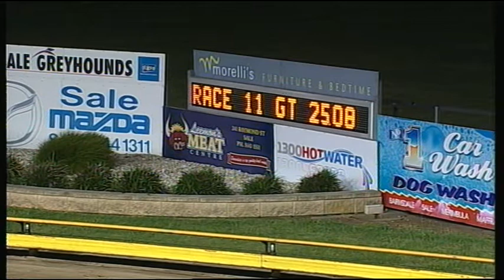SLE SUN 09 NOV 14 R11